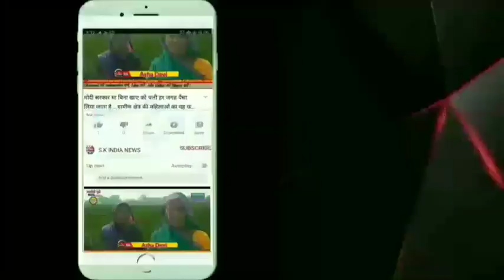LIVE- जय मां जसवंत्री देबी मंदिर प्रांगण महराजगंज रायबरेली से माता के जगराता का प्रसारण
LIVE- मां जसवंत्री देबी मंदिर प्रांगण महराजगंज रायबरेली से सीधा प्रसारण_बब्बी जागरण पार्टी